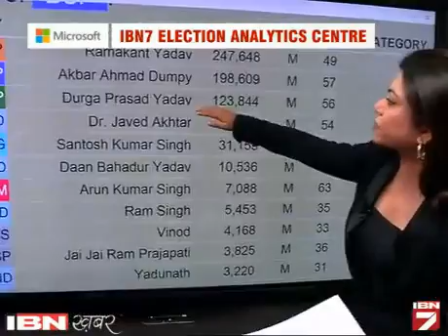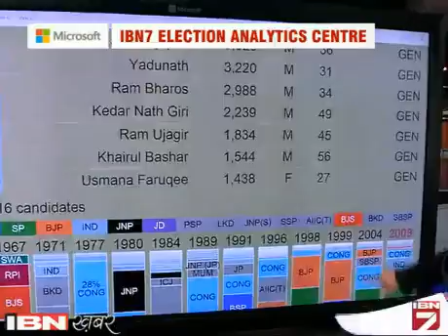Dekhe: Aatankbaad Ke Bayan par Bol Rahaa Azamgarh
बीजेपी नेता अमित शाह के आजमगढ़ पर दिए गए बयान पर राजनीतिक गलियारों से भूचाल ला दिया। शाह के बयान पर क्या कहता है आजमगढ़ वीडियो में देखें।